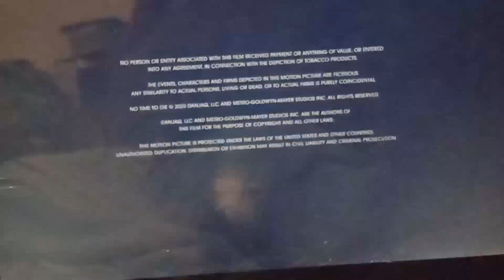James Bond will return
I guess not even this movie could kill James